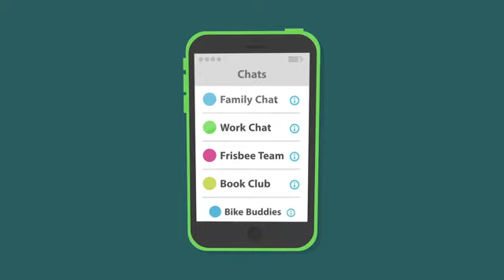What is WhatsApp YouTube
Socila Media Website Facebook Very High Rating In Socila Network.

Facebook Is One Of The most popular socila networking website in 2014.

Facebook is used by over 200 Million Users.

The Owner Mark Zuckberg Purchse whatsapp at 1 lakh crore Indian Rs.

Facebook is used to share videos, photos, etc.